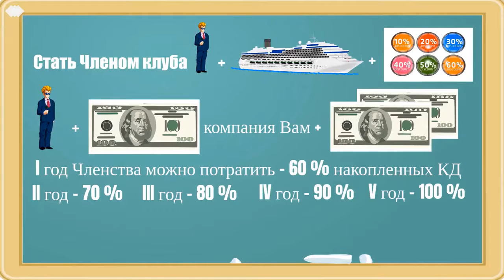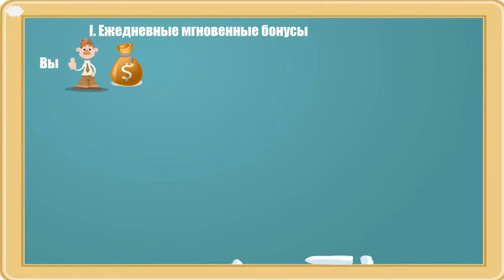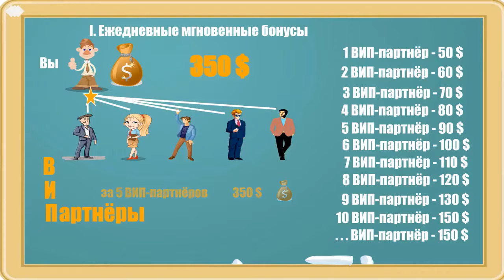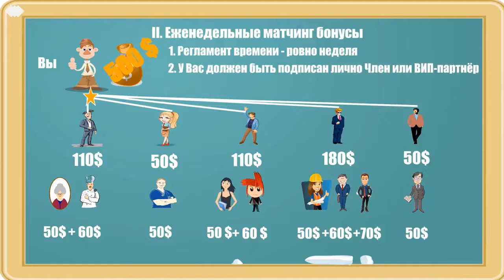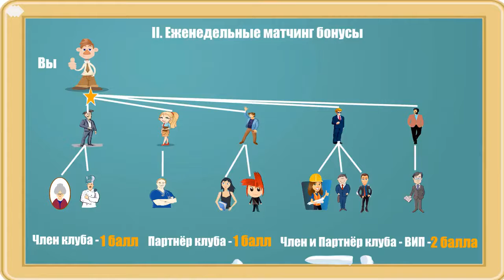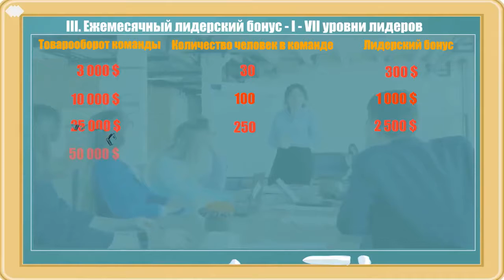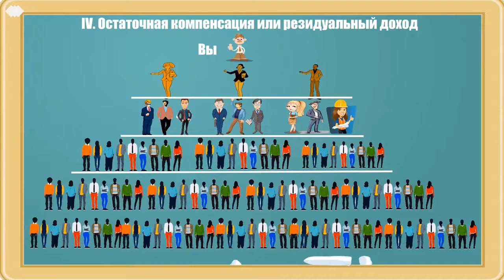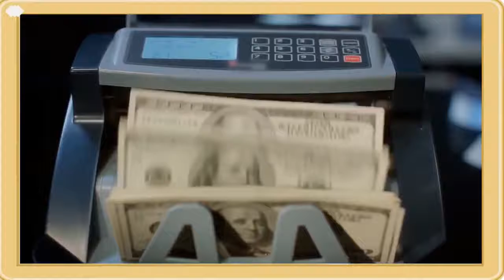Маркетинговый план компании inCruises 2020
А хотите зарабатывать на путешествиях?

Регистрация бесплатная

Даю полную консультацию, как получить все выгоды и бонусы в круизных путешествиях. Обращайтесь, контакты ниже.